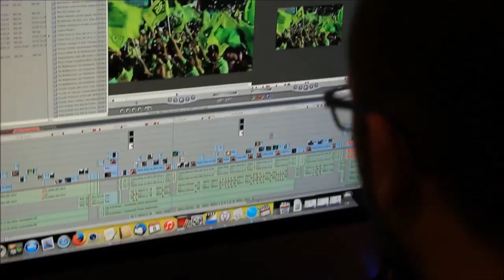Stock Footage Video Editing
Footage of video editing.

Original File Name: Tweet Wars!

Creator: sub.Media
Site Accessed: Vimeo
Edited by The Lab Bench